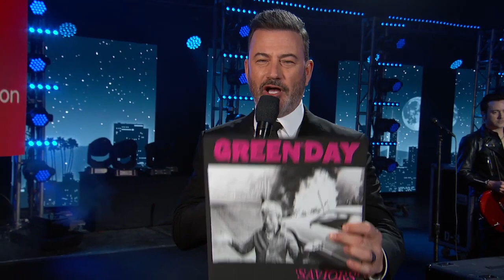Green Day - Bobby Sox - Live @ Jimmy Kimmel 2024 09 16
Large collection of music videos with daily updates
Grande coleção de vídeos musicais com atualizações diárias